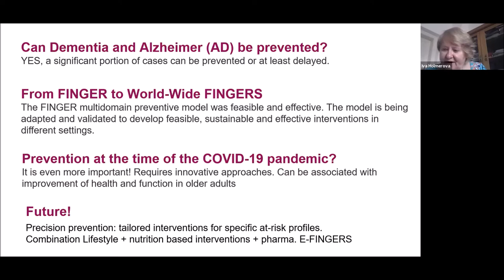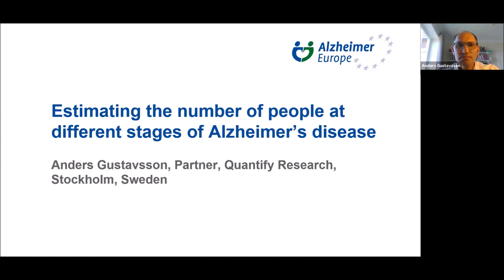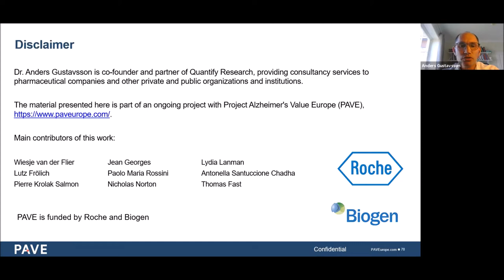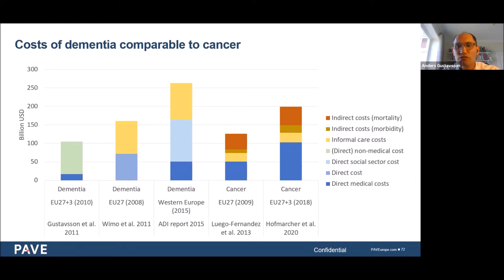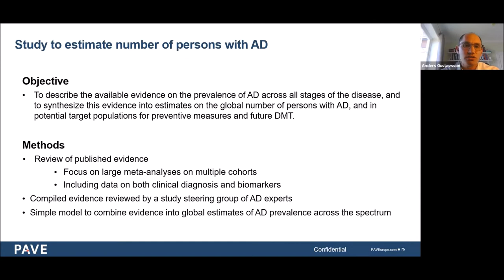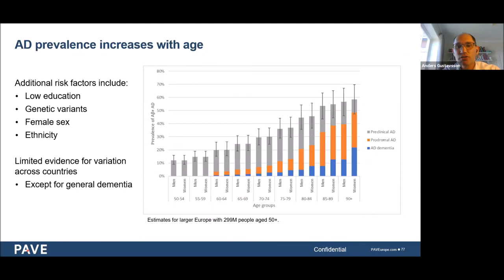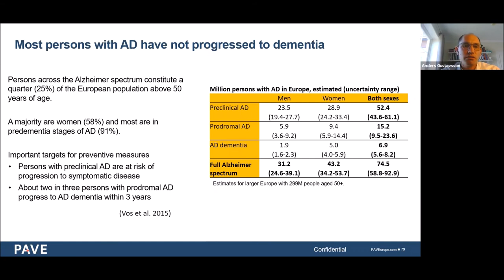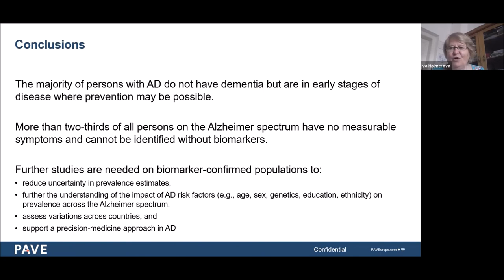Anders Gustavsson, Estimating the number of people at different stages of Alzheimer’s disease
European Parliament Workshop The Alzheimer’s spectrum: Changing our understanding of Alzheimer’s disease and dementia